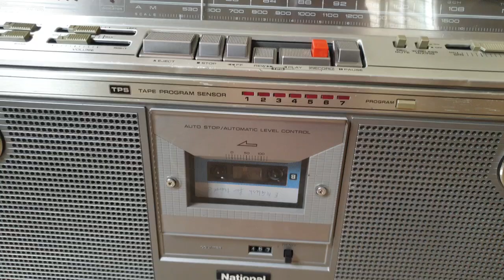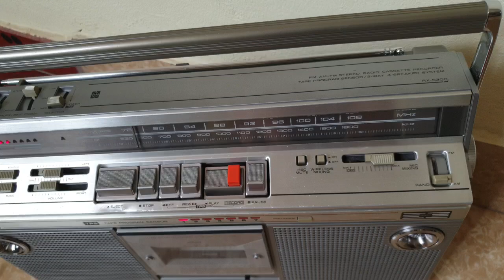Radio Cassette National RX-5300